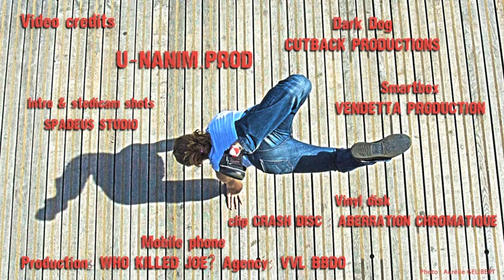Frankystyle's World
Frankystyle freestyling with few objects like vinyl disk, Can (only fake part of the video), spray can, mobile phone, keys, DVD box, football and footbag.
Freestyle au pied avec différents objets : Disque vinyle, canette (seule partie truckée de la vidéo), bombe de peinture, téléphone portable, cléfs, boitier de DVD, football et footbag.